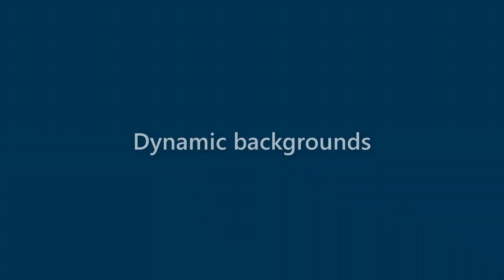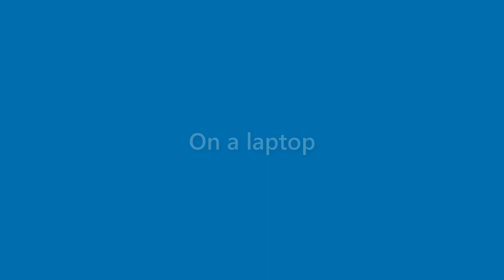Kirk Adams - appearance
Name Look - Kirk Adams - appearance. In this video we present "Kirk Adams" name look and feel in various scenarios.
This video will cover:
How does "Kirk Adams" look as a personal letterhead?
How does "Kirk Adams" look on a business card?
How does "Kirk Adams" look on a computer/laptop screen?
How does "Kirk Adams" look with different background colors?
How does "Kirk Adams" look with various fonts?